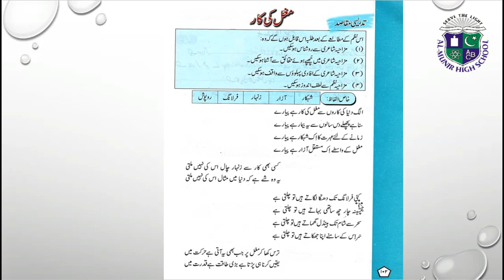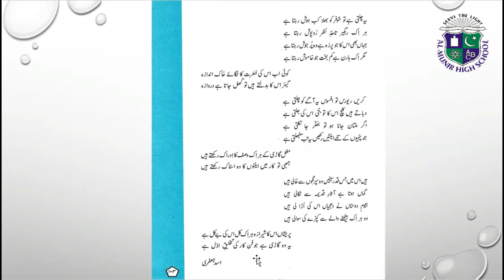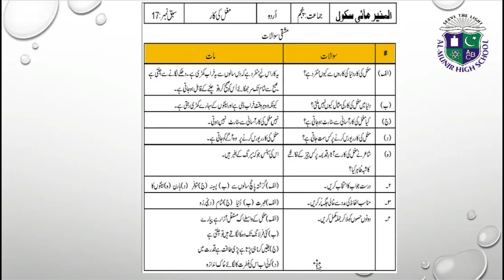Class 5 Urdu Unit no. 17